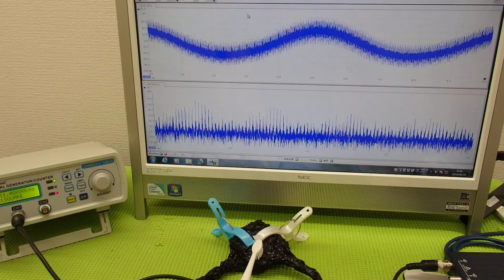表面弾性波を利用した超音波制御技術 ultrasonic-labo